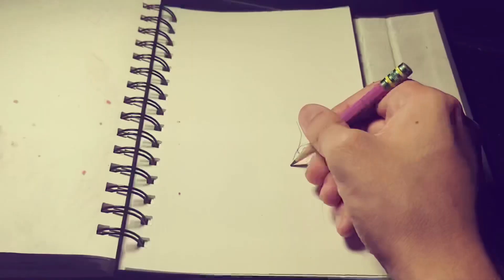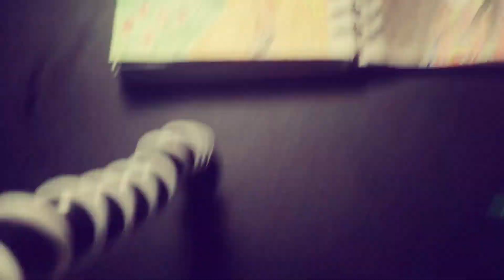Poetry and Art Day 56: Don’t forget what you’re working hard for and achieve it! 🤜🤛🌹💜👍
2021/06/23
Day 56: Don’t forget what you’re working hard for and achieve it! 🤜🤛🌹💜👍

Being with a future beloved

It takes time for some people

It’s alright to follow most experienced people for advice

But I won’t follow

The person who decides their own future is yourself and how to develop a direction

Making a plan and taking care of your time is what comes down

So don’t run away

Stick of what the a dream is

Opportunity is gone unless we work hard for it

Don’t forget what’s your capabilities

Keep on dreaming to fulfill your destiny of happiness.

I haven’t forgotten about you, I never will until our contacted hearts meet  face to face when my heart beats tremendously to see your beautiful smile, Señorita ______ _____

I, Juan Padilla will do my best to share my strong desirable feelings for my hard work no other boy will ever be able to accomplish for what I’ve been through to loving you, Señorita ______ _____

I just never want to see sadness and loneliness in Señorita ______ _____

No matter what happens, I, Juan Padilla will always be there for you, I love you so much, Señorita ______ _____ 🌹💜🙏💍 Mi Amor🍇🌺🌸🌷💜

Soon enough, Señorita ______ _____ your Prince will arrive to rescue and take care of you🤙 I will promise to give my drawings and this sketch book to you, That’s my promise Mi Amor  💜🌹💍